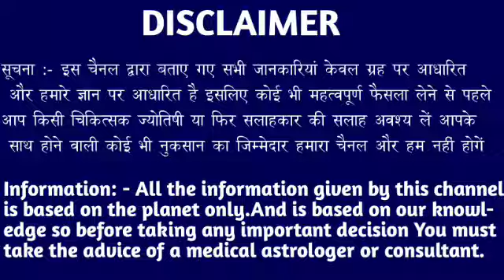कर्क राशि 29 जुलाई शाम 6:30 बजे आंखों के सामने होगा बड़ा चमत्कार बड़ी खुशखबरी। Kark Rashi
कर्क राशि 28 जुलाई शाम 6:30 बजे आंखों के सामने होगा बड़ा चमत्कार बड़ी खुशखबरी। Kark Rashi#karkreport